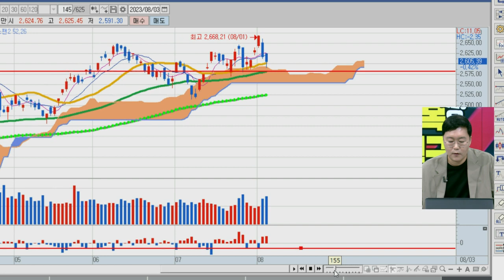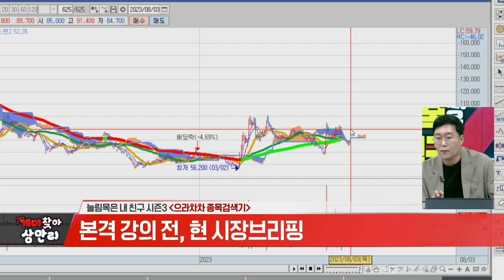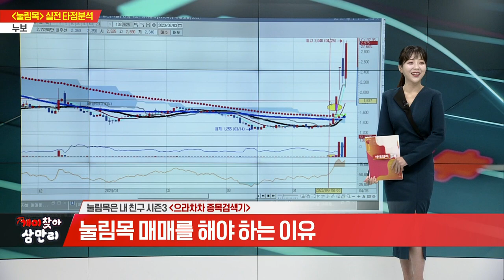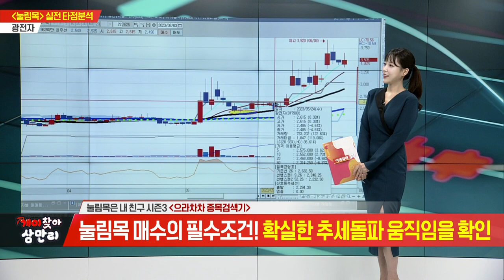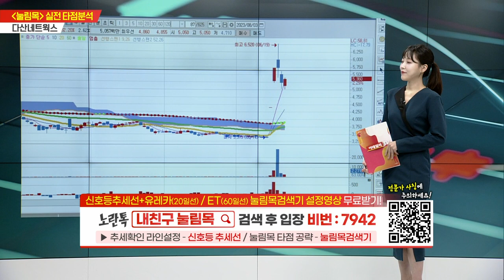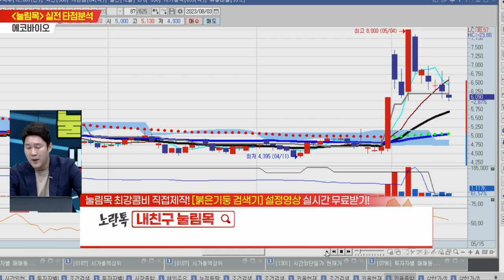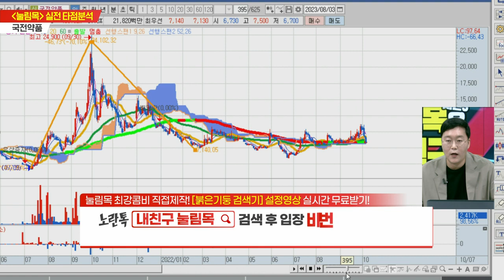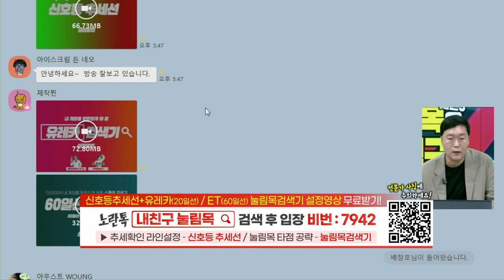눌림목은 내친구 시즌3 개미찾아 삼만리 39회 (20230803)